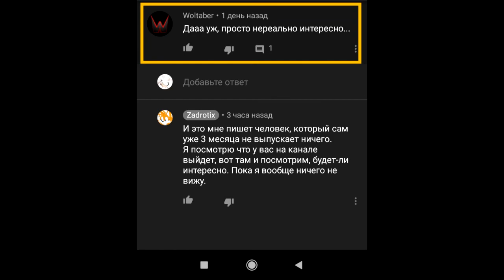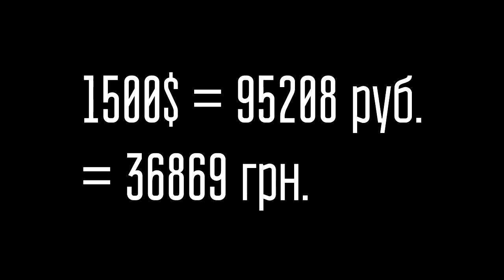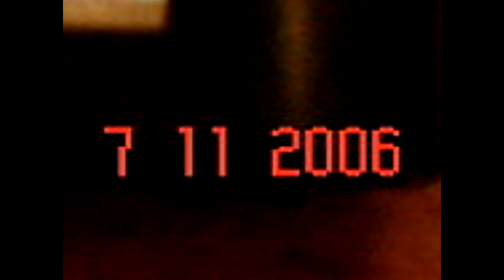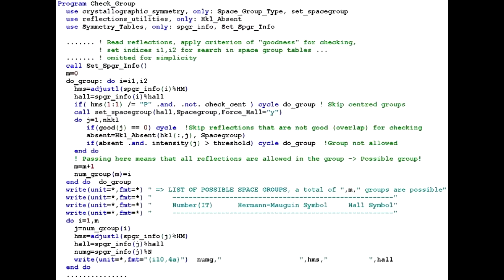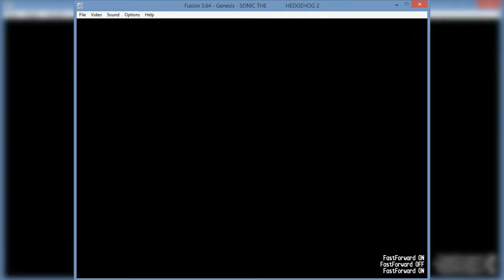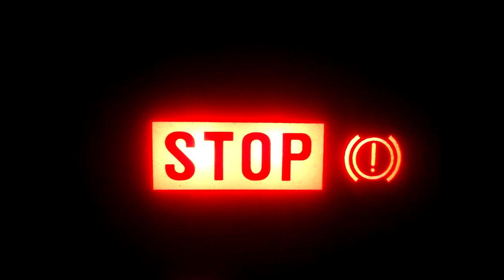(почти) Подробный рассказ о прототипе Sonic 2 Nick Arcade (1992)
В этом видео я постарался подробно рассказать о ранней версии, а точнее раннем прототипе Sonic the Hedgehog 2 Nick Arcade.

1. Sonic 3D Blast - Panic Puppet Zone Act 2 (Djenz Electronic Remix);
2. Sonic the Hedgehog - Result Music;